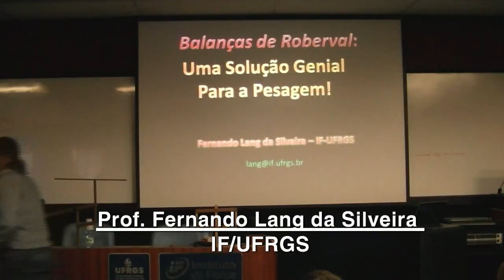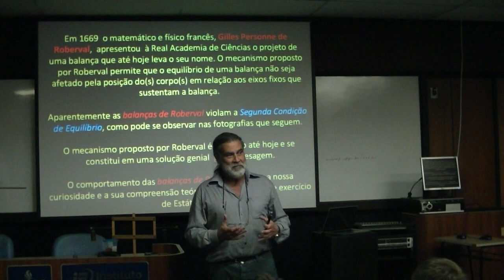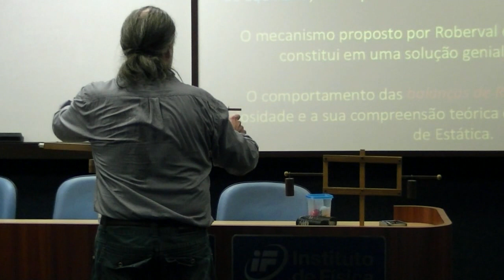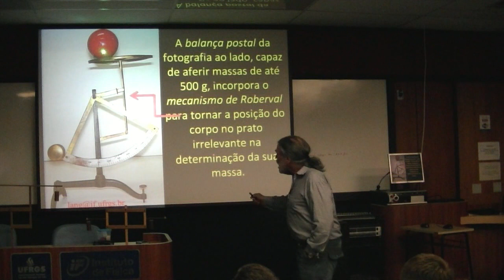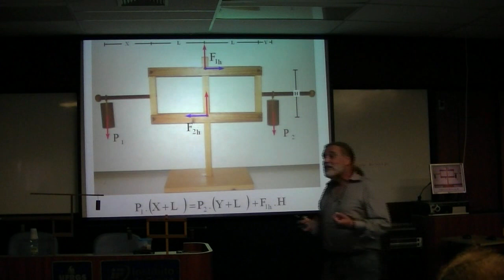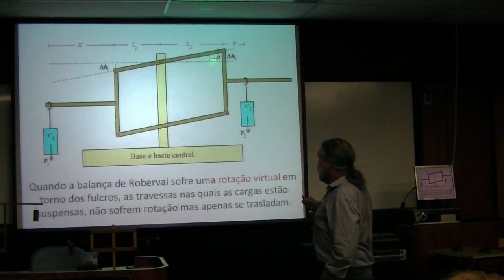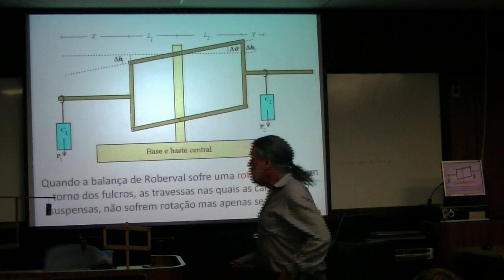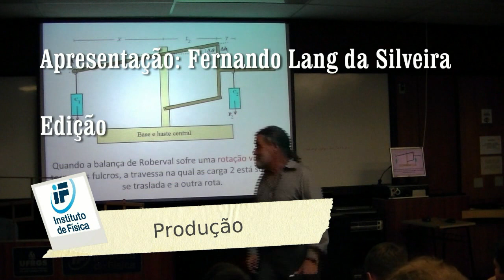Balanças de Roberval: Uma solução genial para a pesagem!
As balanças de Roberval parecem violar a Segunda Condição de Equilíbrio, permitindo uma solução genial para o problema da pesagem! Inventadas em  1669  pelo matemático e físico francês Gilles Personne de Roberval, até hoje são utilizadas.

Vide "A balança de Roberval e o segerdo do seu mecanismo"